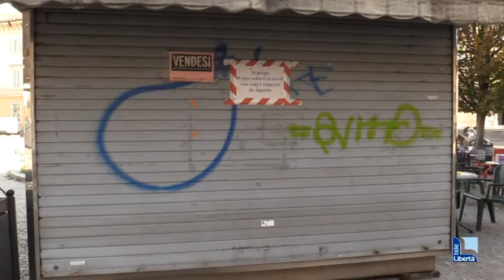L'assessore: "Giovedì addio all'edicola in via Baciocchi". E presto in piazza Duomo